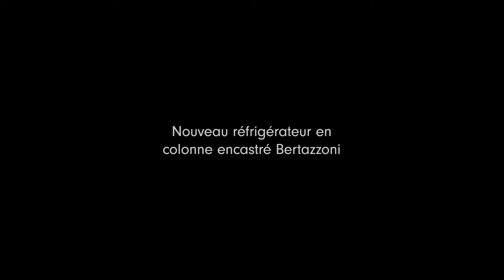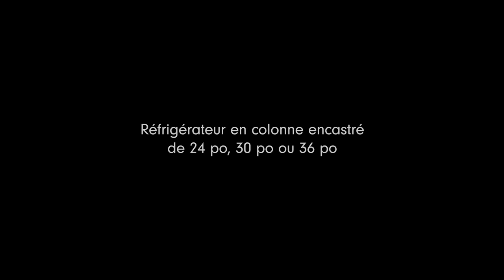Bertazzoni | Nouveau réfrigérateur en colonne encastré